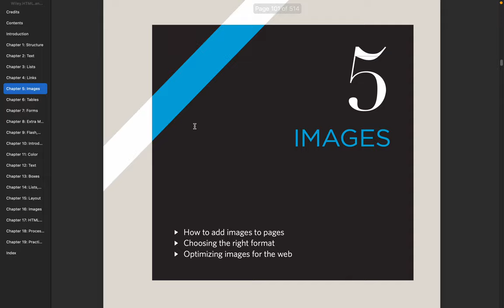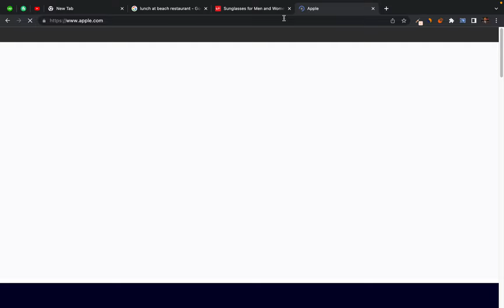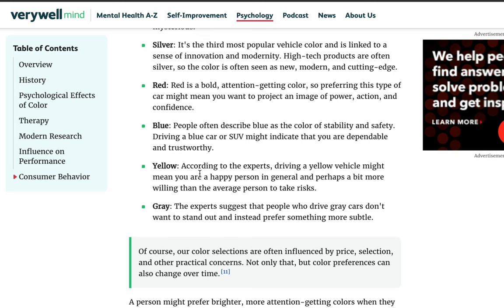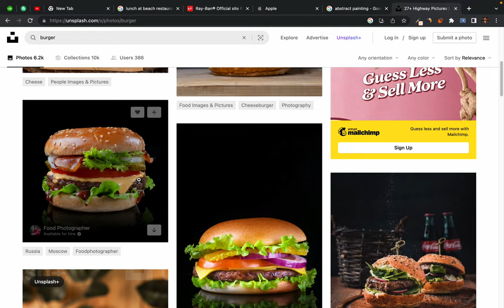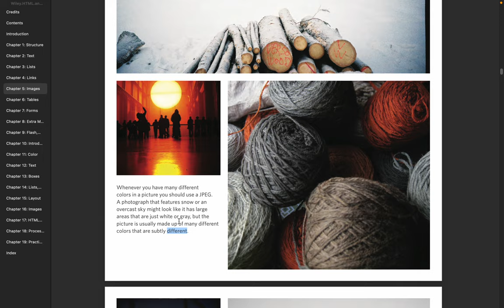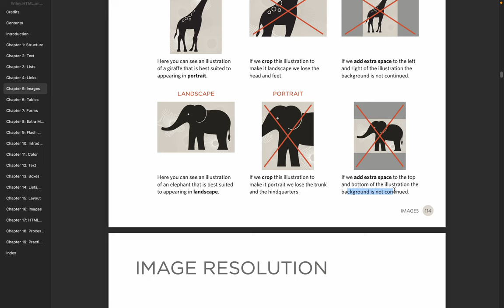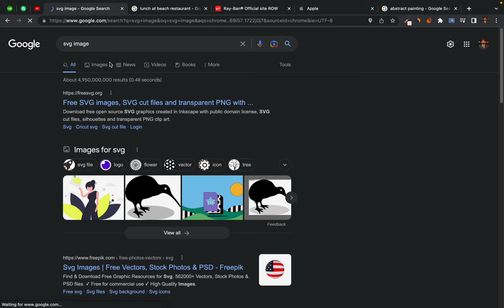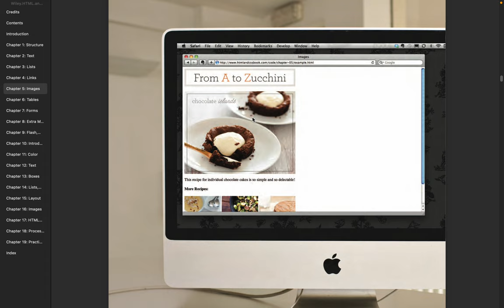19. HTML5 - choosing image for your site - jpg vs png vs gif whats the real difference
A picture can say a thousand words